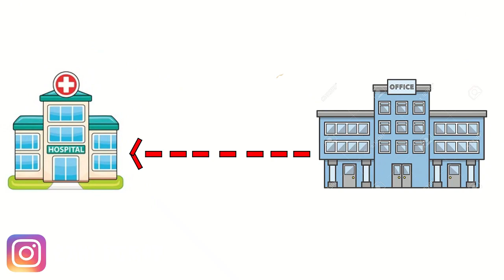My Psycho Dad Wants Me While My Mom Is In A Coma | Animated Story